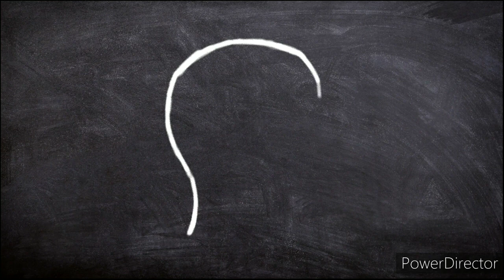Revision of Parts of speech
Short video on definition of Parts of speech